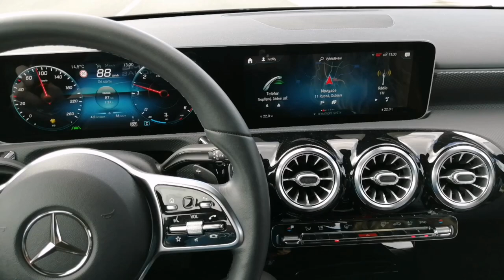Hey Mercedes - Řekni mi vtip!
MBUX Mercedes